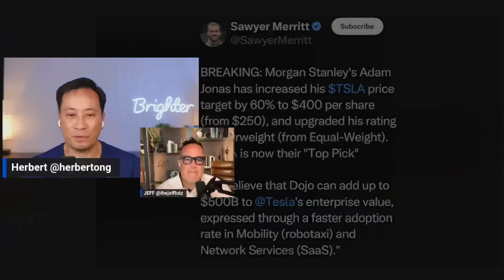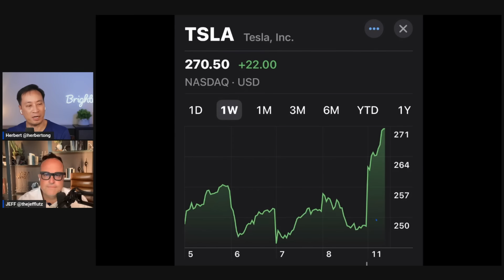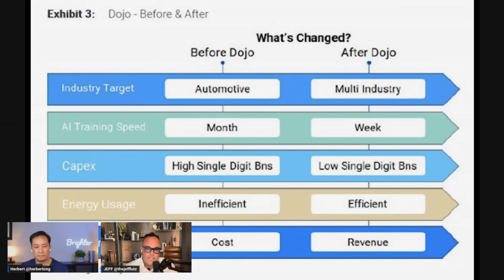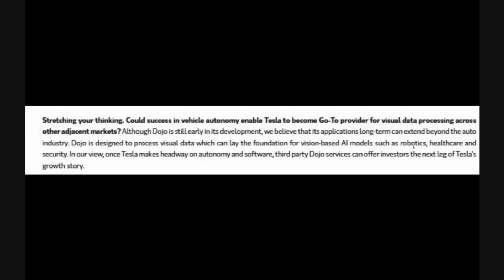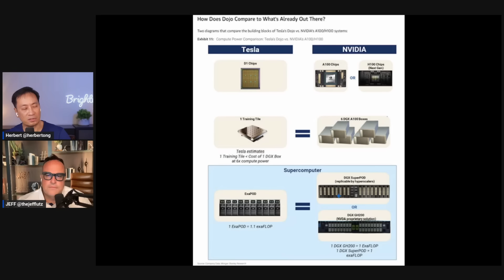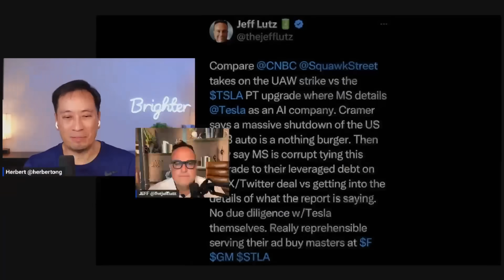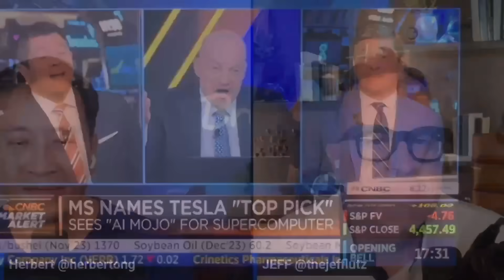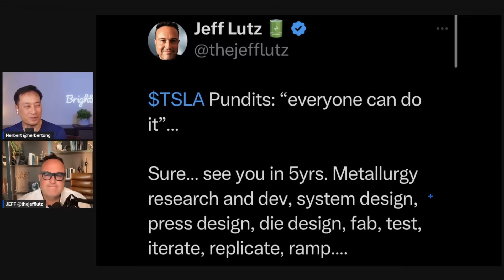BREAKING: Morgan Stanley's Adam Jonas Raises Tesla by $600B Market Cap | Brighter with Jeff Lutz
Follow Jeff Lutz Twitter: @theJeffLutz

We do a deep dive on Morgan Stanley's Research on Dojo and why they raised their price target from $250 to $400 - a jump of $600B in market cap.

Plus we show video clips from CNBC talking heads reactions.